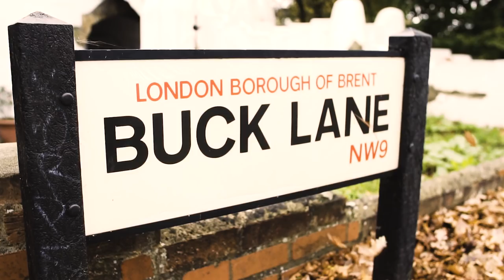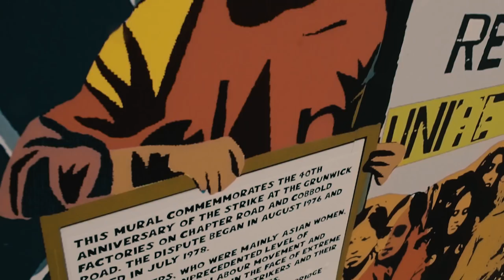This is Brent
Brent is a borough full of creativity, energy and potential. With food, fashion, music and arts from all over the world, we’re bidding to be London Borough of Culture 2020 to celebrate the best of our borough and showcase our creativity to the world.

Young people in Brent have narrated a poem written by Chris Beschi - aka Poet Curious, an art teacher from Kingsbury High who grew up and lives in the Borough. The video is directed by the incredible Barry Edmonds, a photographer who has chronicled underground electronic music in London for the last 20 years. The video highlights the youthfullness, community culture and interesting international connections of this great borough.

Narrators, in order of appearance, were Dinarte Pachecoi (Wembley), Jamie Akrah (Kilburn) and Jessica Mensah (Wembley) and were supported by Tricycle Theatre.

The video was directed by Tim & Barry and produced by Charlie Tims of Create Associates.

Thank you to everyone across the borough who stopped their day to be in it!

The London Borough of Culture is a new award from the Mayor of London, Sadiq Khan, to celebrate the wealth of creativity across every corner of our city.

This award will also help us make Brent a brilliant place where everyone has the chance to be creative and enjoy living and playing for years to come.

We love Brent's culture and want to share our story. Back Brent's Bid and help us win £1M for events and activities in the borough. If you haven't already, please sign up and back Brent's Bid at our dedicated